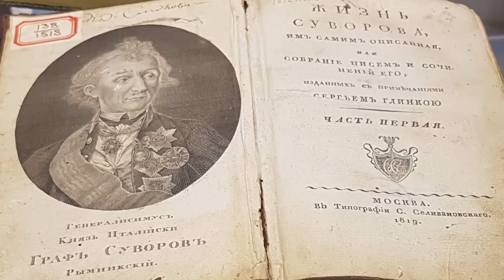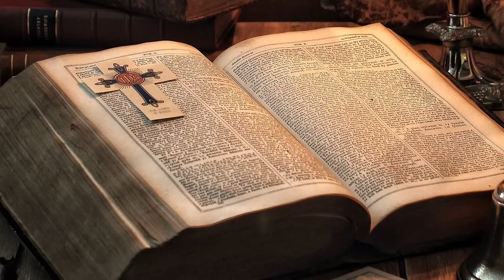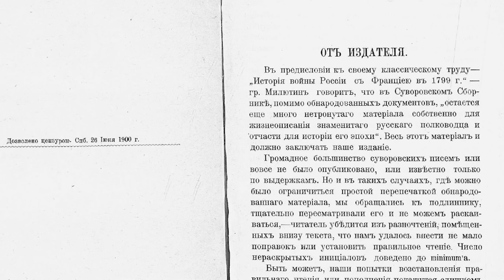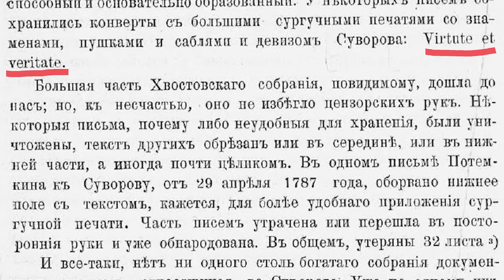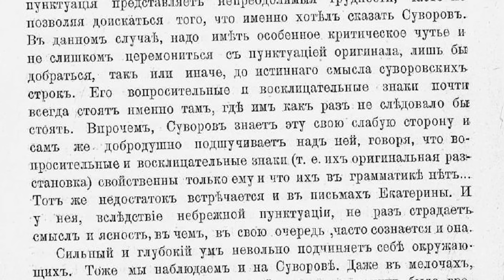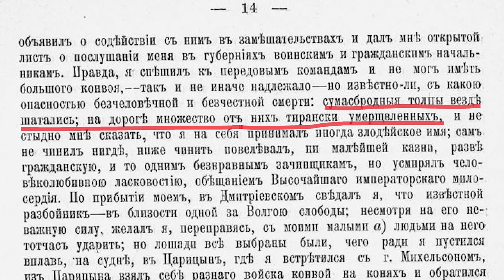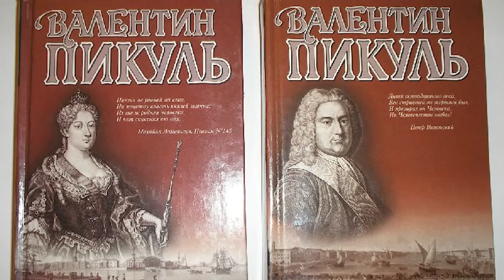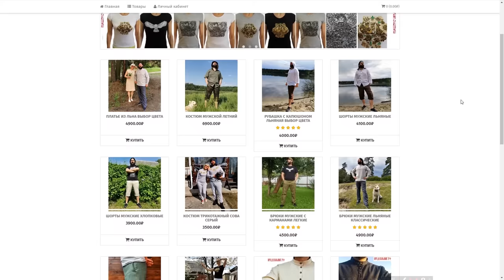Кем была А. В. Суворову Екатерина II ?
Качай Raid: Shadow Legends бесплатно ✅ IOS ✅ Android ✅ PC и получи специальный стартовый пакет💥 доступный только следующие 30 дней!

Красивая и удобная одежда из натуральных и экологичных материалов в магазине Русская одежда(Предсельмаг)

Крестьянская война 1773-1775гг. Где крестьяне?
Ссылка на папку с ключами кто не может зайти на Гугл диск
Если вам нравится  канал и вы желаете помочь :
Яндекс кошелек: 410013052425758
VISA Tinkoff : 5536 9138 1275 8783
карта сбербанка: 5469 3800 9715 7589